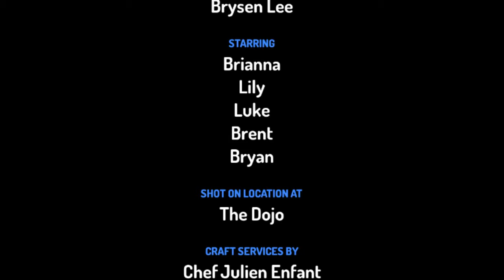BGW's Ninja Kids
toontasticgoogle Bryan&Brent are in this animation to u can see them in only BWG film ™